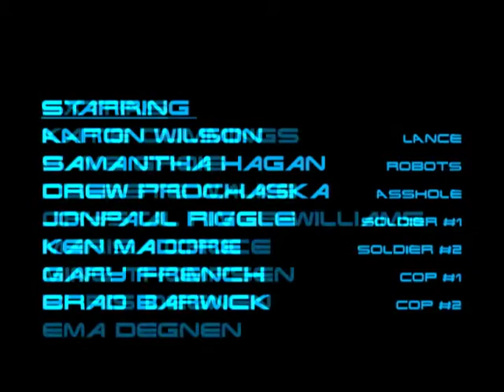Lance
Lance by Drewbacca was featured in the Spoiler Film Fest for Spoiler Six: The Future in October 2004 in New York City.